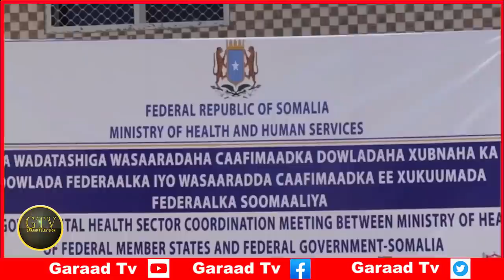Deg Deg Xilka Qaadista Taliyah PSF, C.C.Sharmake Oo Ku Biiray Mucaradka, Hanjabaada Ilhaan